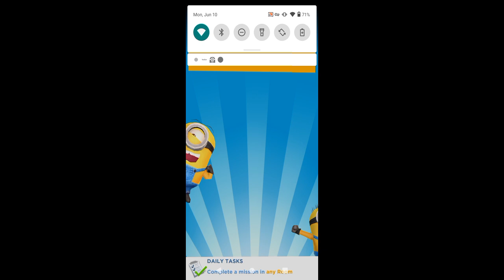Minion Rush gameplay no commentary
I hope you guys enjoy sorry no sound